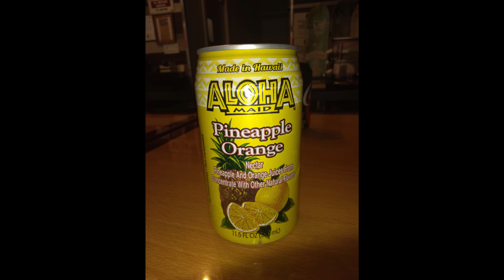We're Back!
Let's catch up! Here's what's going on with Team Lawson.

Thank you so much for visiting our channel. Every like, share, and subscribe brings us one step closer to our goal of creating a community of like-minded individuals that are both inspired by our content and inspiration to our mission.  God bless you.
Mike and Theresa

YouTube and Facebook: Team Lawson